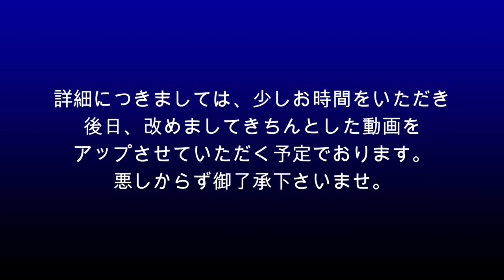【成田空港】超撮って出し速報版！令和4年1月6日、突然の大雪に翻弄された成田空港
前夜までの予報では「雪は降っても積雪には至らない」はずだった成田。ところが、あれよあれよという間に雪は激しさを増し、とうとう大雪警報が発令される始末。そんな令和4年1月6日の成田空港の様子をいち早くご覧いただくべく、超撮って出しほぼノー編集で動画を一本作らせていただきました。テロップも何もなく、映像素材をただ繋ぎ合わせただけの内容となっておりますが、あくまで「今日の成田はこんな感じだったのかぁ・・・」みたいな感じでご覧いただきますれば幸いです。
みなさんからのあたたかいお言葉に甘え、正月三が日の間はしっかりとお休みをいただいた後、新年1本目の動画をちまちまと作り始めておりました最中だったのですが、このような急な荒天の発生・・・ということで、新年1本目の動画が後回しになってしまいました。本当にごめんなさい。また、昨年アップした分の動画に対していただきましたコメントにもまだお返しができておりません。本当に、本当にごめんなさい。
新年1本目の動画はもちろんのことですが、本日撮り貯めて参りました「雪成田」の内容につきましても、興味深いシーンをいろいろと撮って参りましたので、これから編集作業を進めさせていただく予定でおります。少々お時間はいただくことになろうかと思いますが、制作が完了し次第、順に公開させていただく予定でおりますので、気長にお待ちいただけますと幸いです。